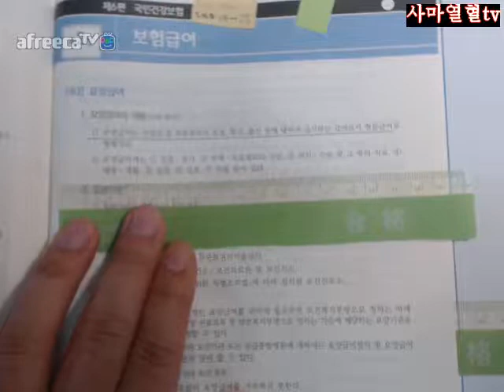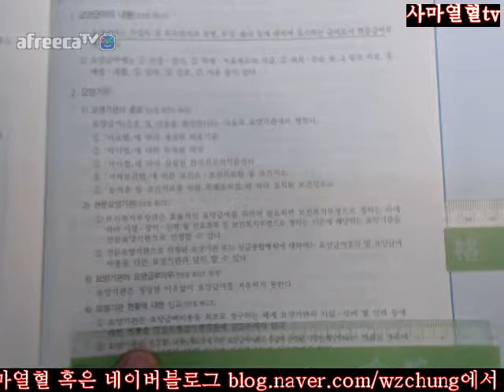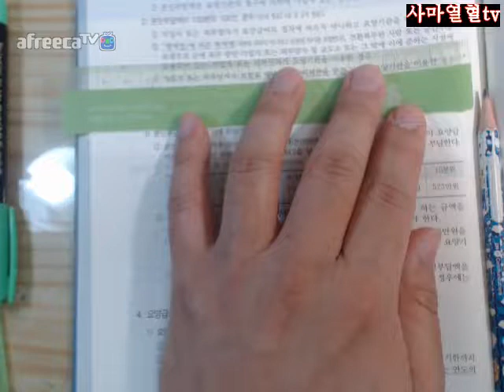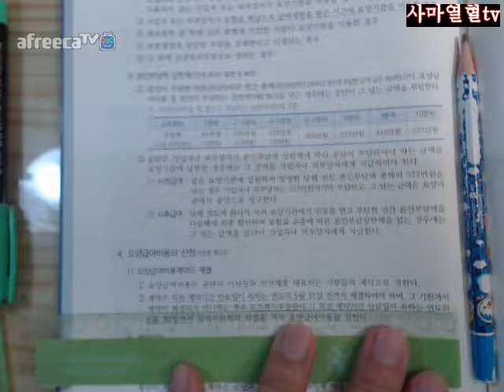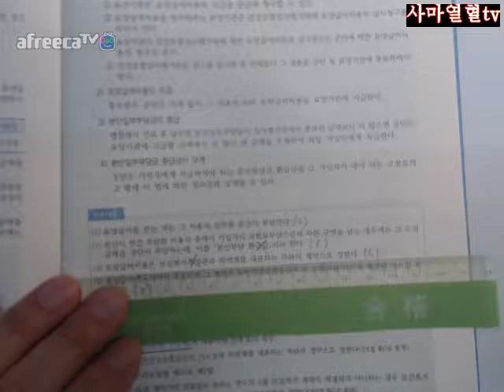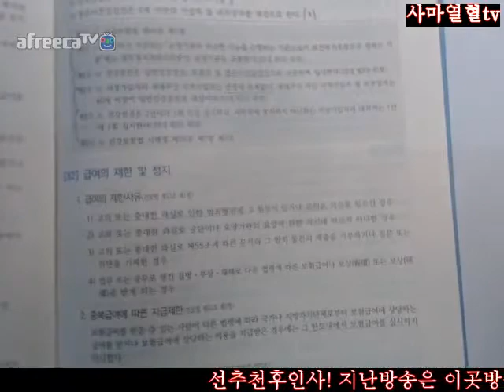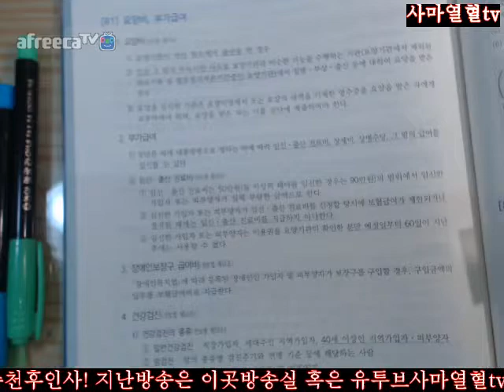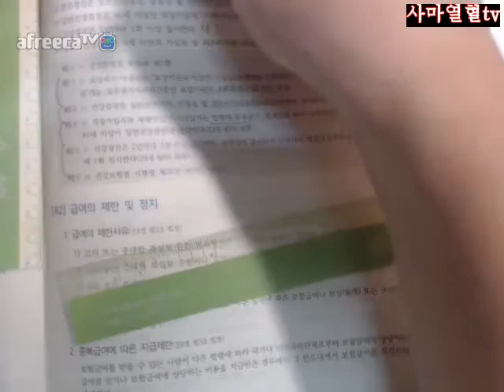177면 181면=3회독=2018전시춘저핵심체크사회보험법=제6편국민건강보험제2장보험급여80요양급여81요양비부가급여177면 181면